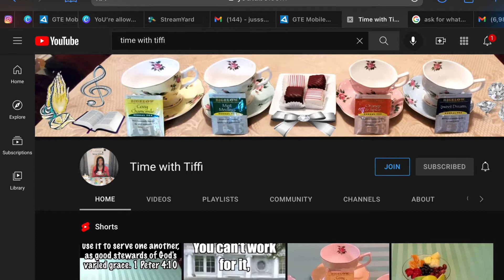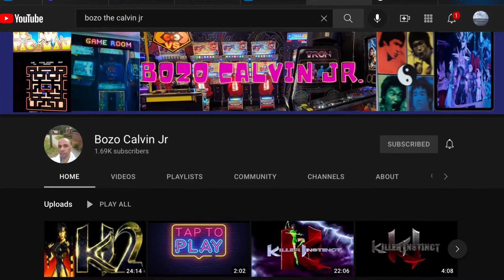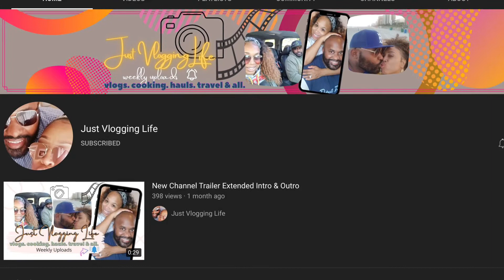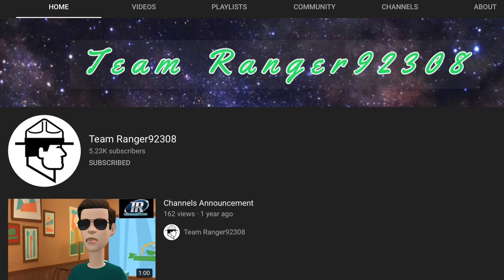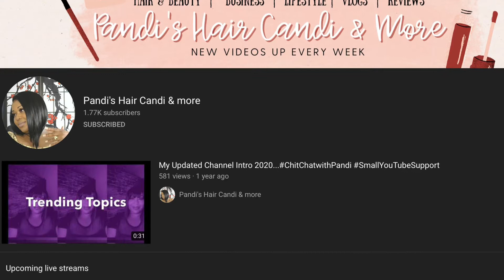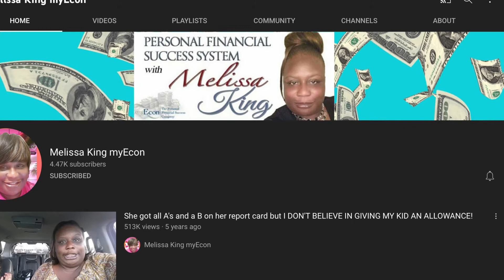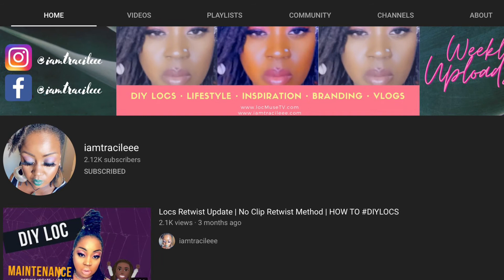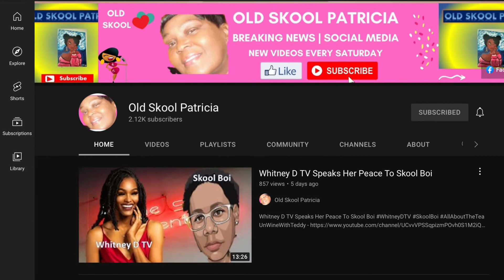March 2022 “Love Channel Members Show”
Hello and Welcome. This is a positive and encouraging channel!  It is where I give encouragement, reinforcements, and spread positivity through your thoughts, attitude and experiences!

I am making money from home and you can too. No Credit Card needed to earn. Check it out free

Thank you members: Jackie’s worlds, feast with Cornese, bozo Calvin jr
 team build with geo ,pandis hair candi and more ,Beverly black ,just vlogging life, let’s talk about it with Anita marlon music channel ,
Pittsburgh artist studio
Geos vlogs h town ,boss life online time with Tiffi ,Iamtracilee ,Triple C journey with kee kee ,van life with Gina Tracy ocean fire 777  ,Barry Johnson
Melissa king my Econ ,tony Clopton
Old SKOOL Patricia ,be amazing Sylvia Barry Johnson ,mz Kim savvy $5 bling bar

I appreciate all the comments,  no spam please. Also, if you have an topic for a positive dose of positivity. Please let me know.